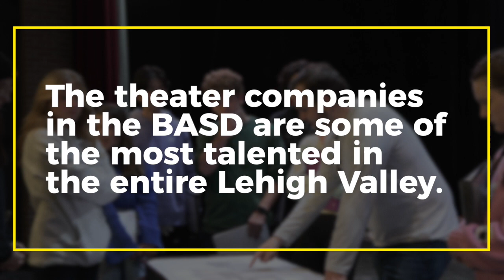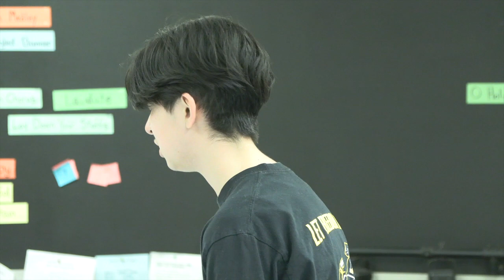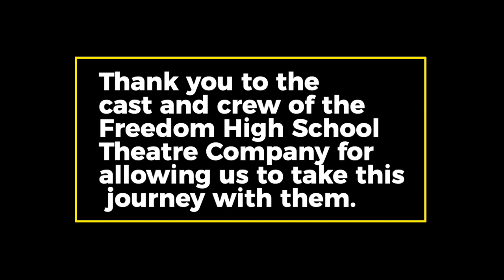BEHIND THE SCENES - The 2023 Freedom HS Theatre Company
The Bethlehem Area School District has absolute incredible talent in its theater companies, from the high school level, all the way down to its elementary groups.

BASD Media cameras followed along as the Freedom High School Theatre Company partook on its journey producing Beauty and the Beast, and what it takes to put on a show of that magnitude.